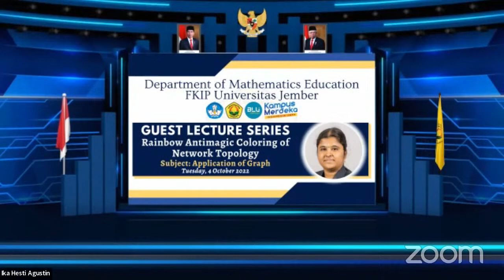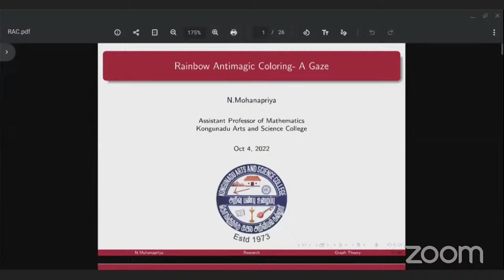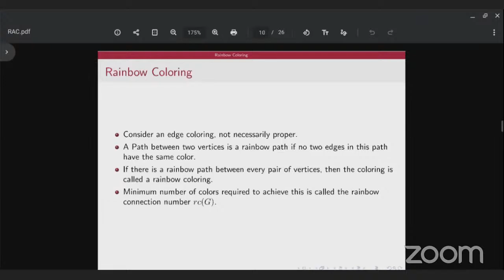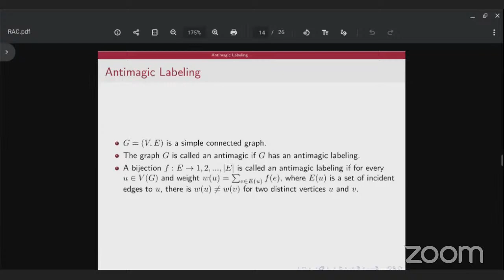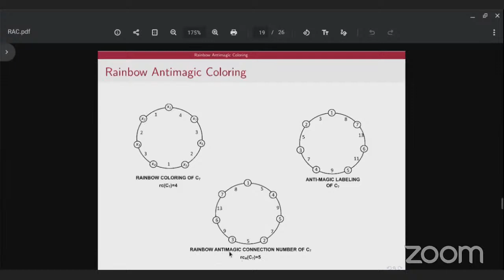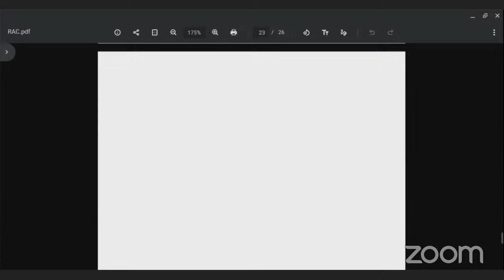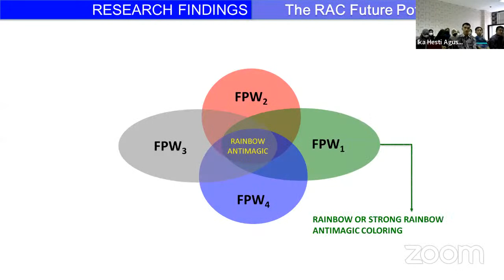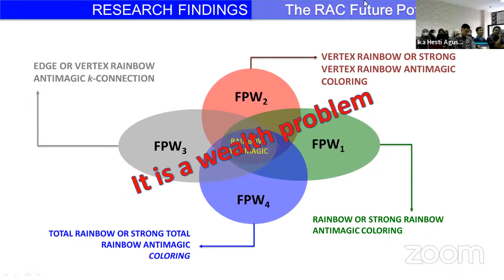Guest Lecture Series with Dr. N. Mohanapriya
Guest Lecture Series: Rainbow Antimagic Coloring of Network Topology